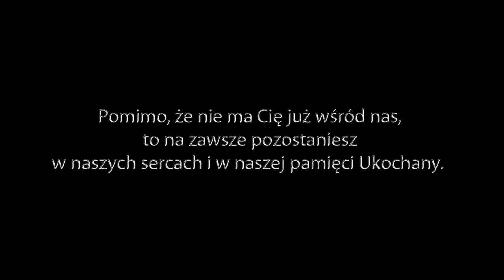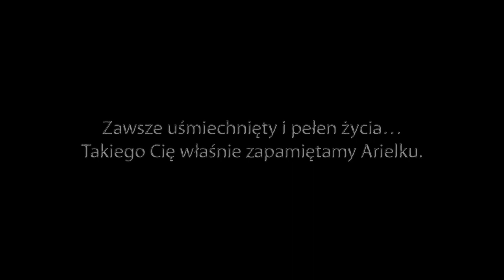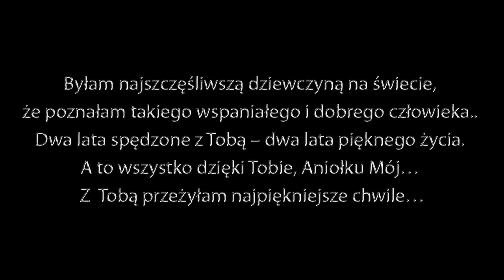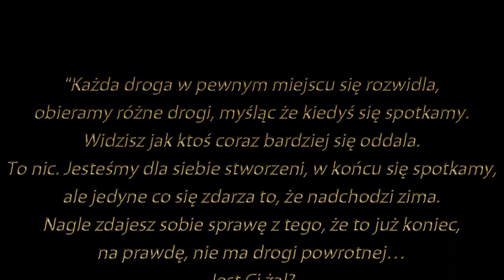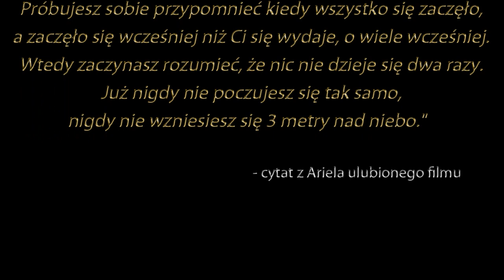Film pożegnalny dla Kochanego Arielka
Najwspanialszemu człowiekowi jakiego w życiu poznałam. Odmienił moje życie i odszedł,ale na zawsze pozostanie w sercu i w pamięci...
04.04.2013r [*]